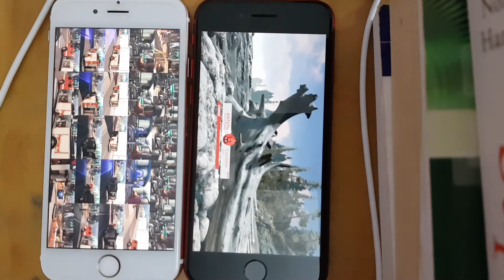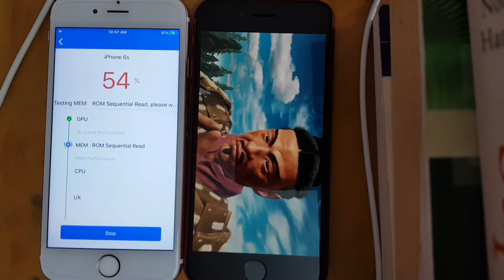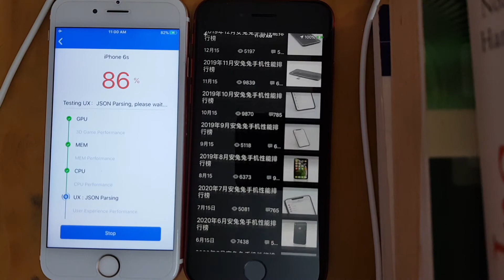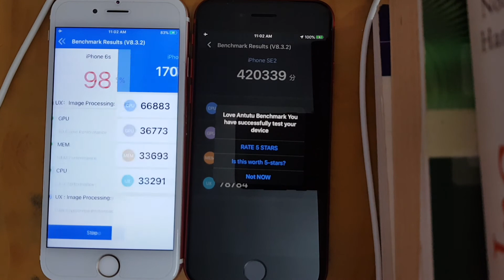iPhone SE 2 (2020) vs iPhone 6s : Antutu Benchmark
How does A13 Bionic compare to the much older A9 ? Does the 6s hold up well to the SE 2 ?